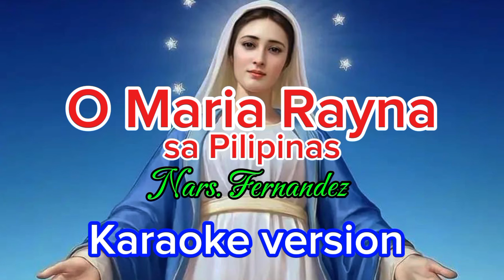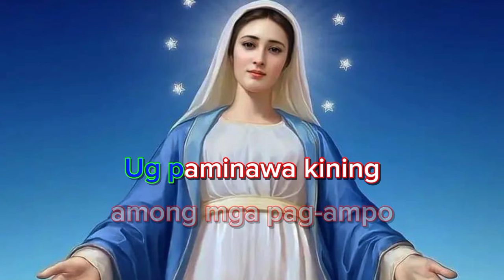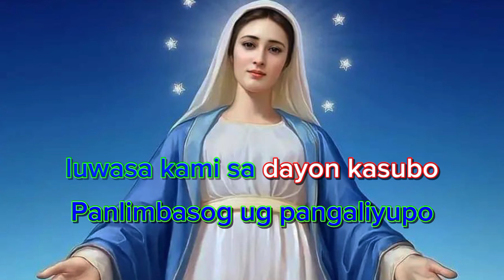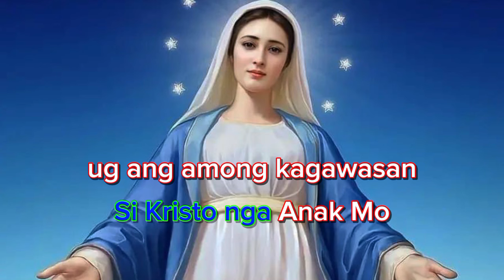O Maria Rayna sa Pilipinas - Nars. Fernandez Karaoke version